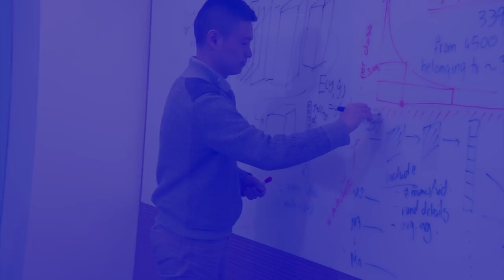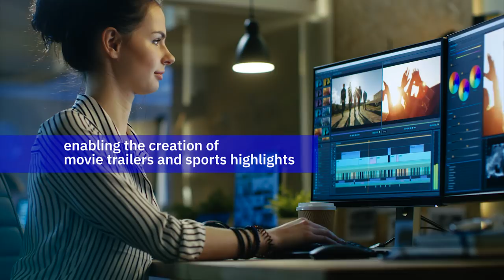New dataset to help AI with video understanding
As part of the MIT IBM Watson AI Lab, scientists developed the Moments in Time Dataset with one million three-second video clips designed to help AI interpret video content. Here are 5 things to know about the Dataset.